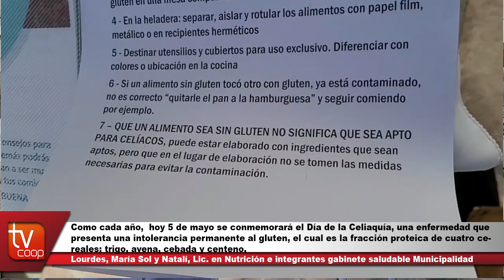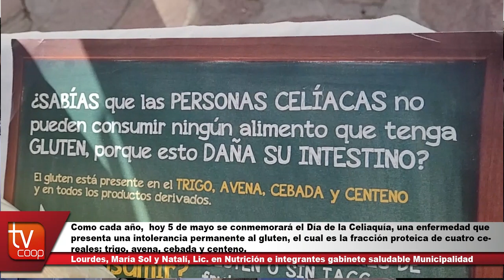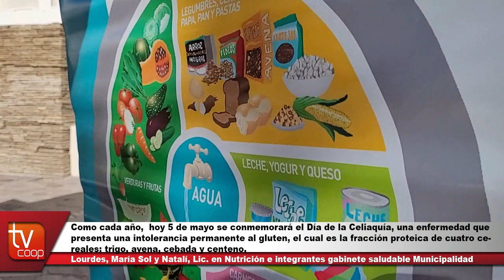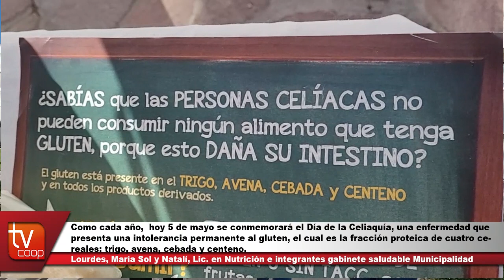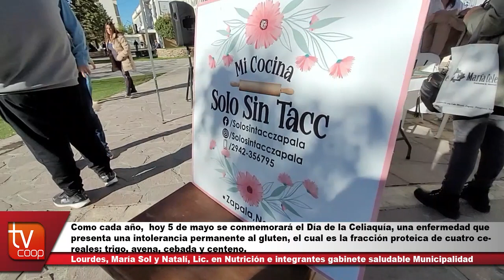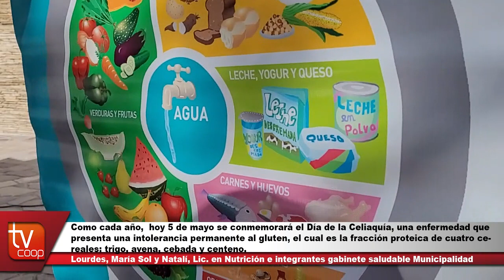Actividades por el Día Mundial de la Celiaquía